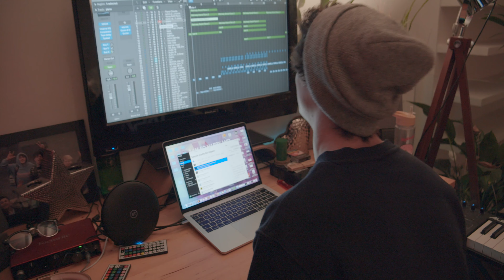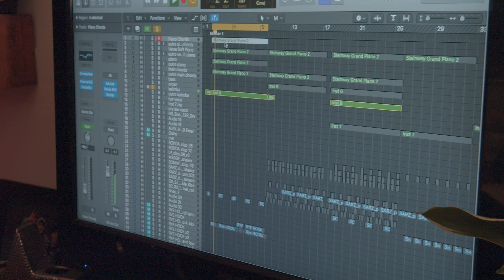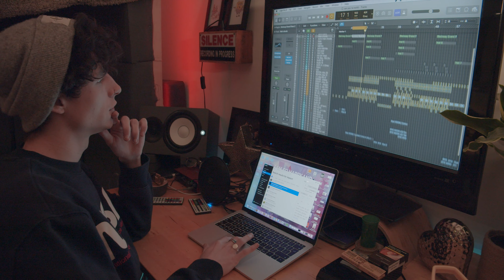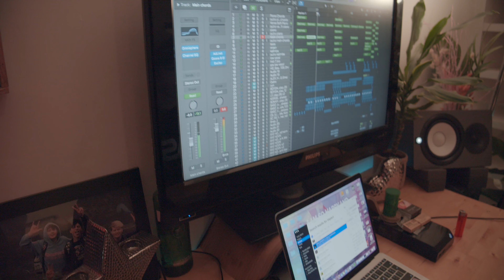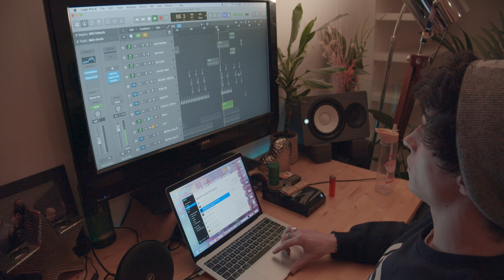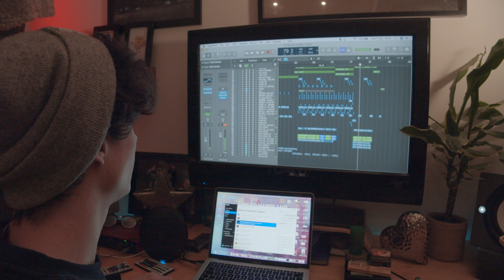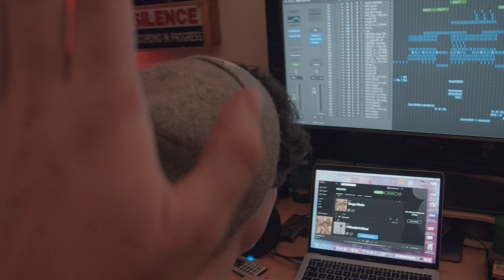How we made 'Tengo Nada' - FEATS